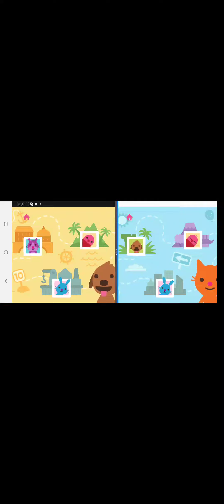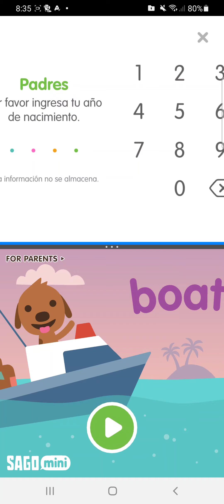5 de enero de 2023